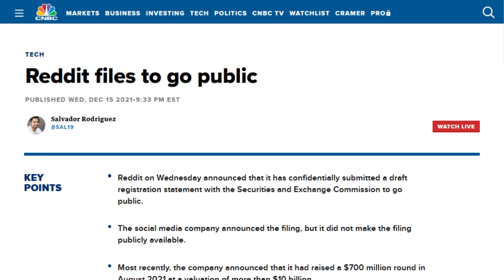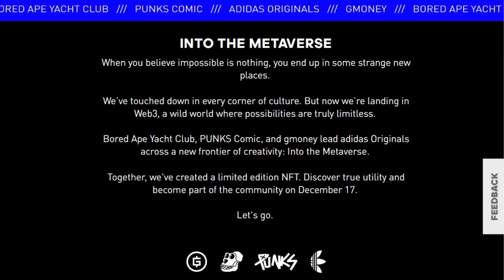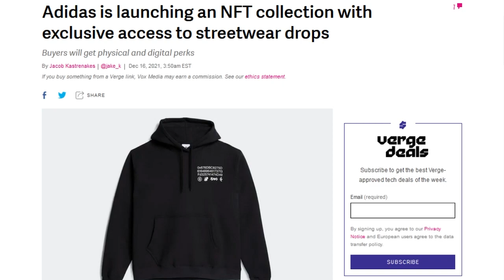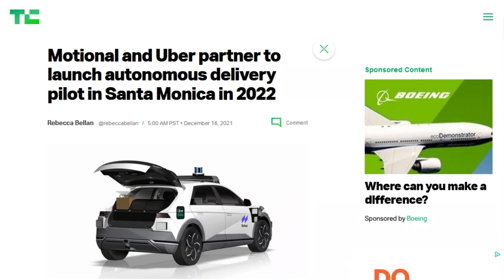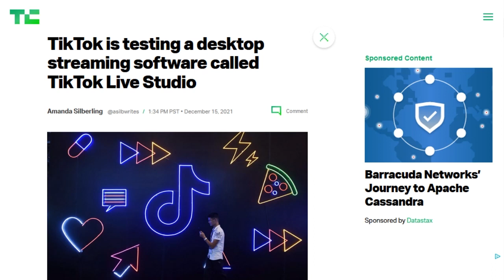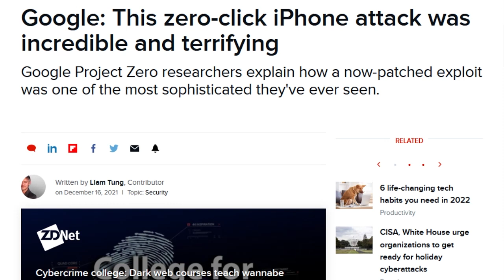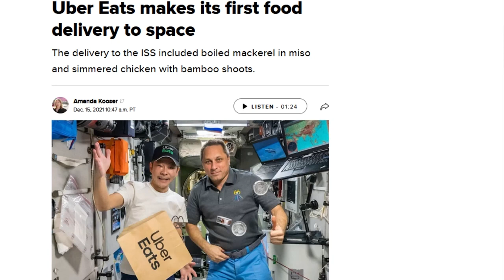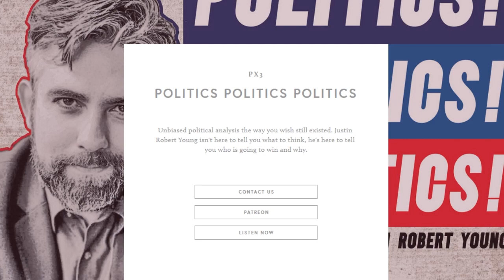Sneaking into the Metaverse - DTNS 4173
Nvidia’ GeForce Now cloud game streaming service removed the waitlist for its RTX 3080 tier, Adidas is launching a line of NFTs called “Into the Metaverse.”, TikTok is testing out TikTok Live Studio a Windows app that streams directly to TikTok Live, and Google’s Project Zero has revealed details of a vulnerability, now patched, that was used by the NSO Group to access iPhones and install spyware without interaction from the user.

Today’s guest:
Justin Robert Young

Next guest:
Patrick Norton